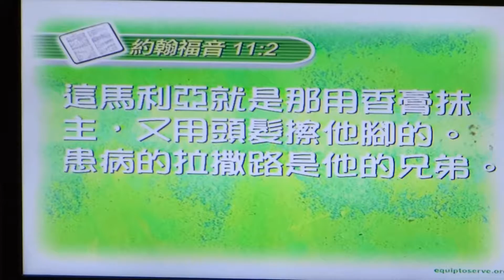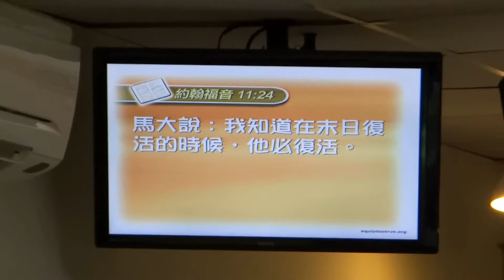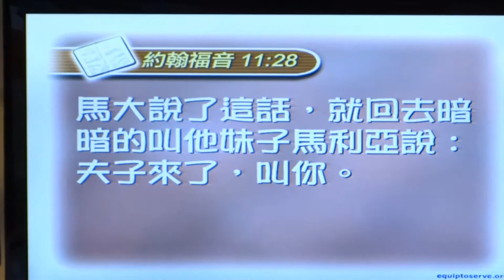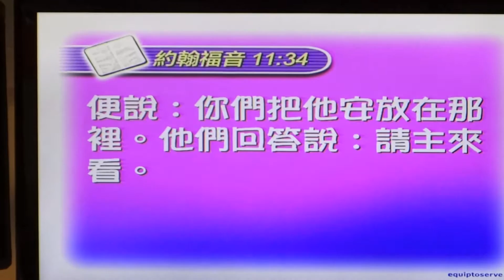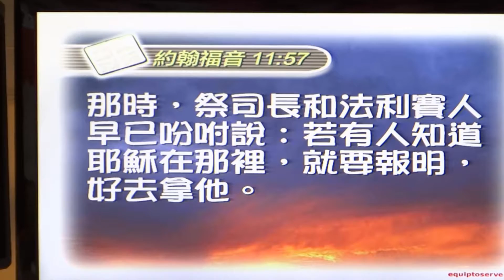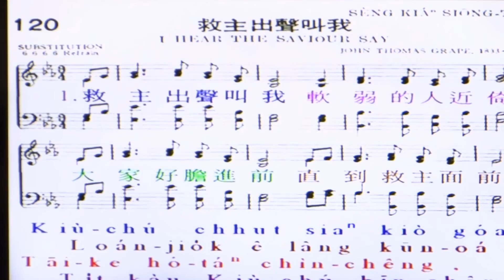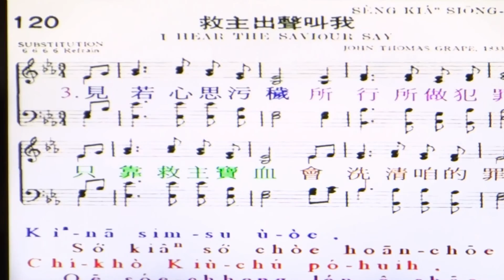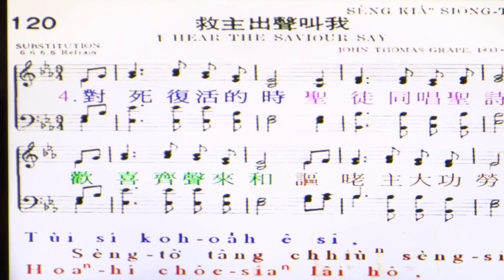使人復活的主 (南崁多加福音中心 陳曉煒牧師講道)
20150726 南崁多加福音中心 陳曉煒牧師講道 使人復活的主
司會  呂昌明執事 聖經 約翰福音十一章1~57節
聖詩 120首 救主出聲叫我